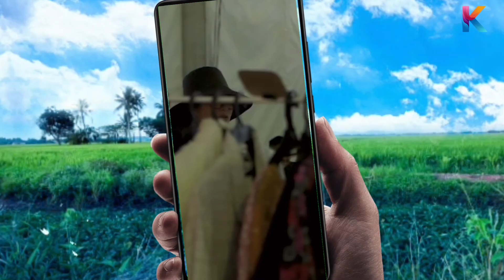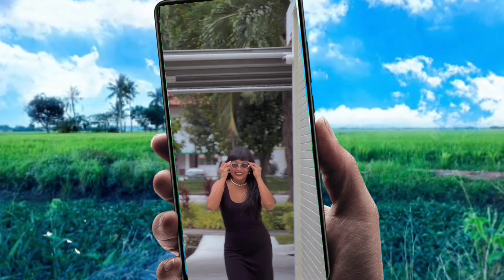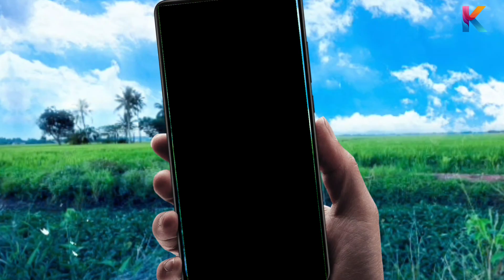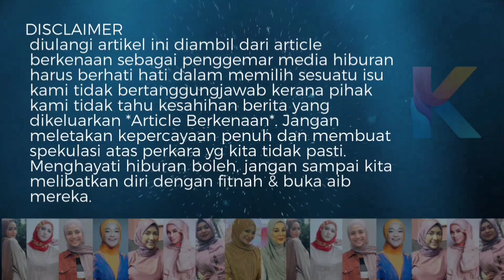Nabila Huda Dedah Dalang Musuh Dalam Selimut! Akhirnya Semua Orang tahu!